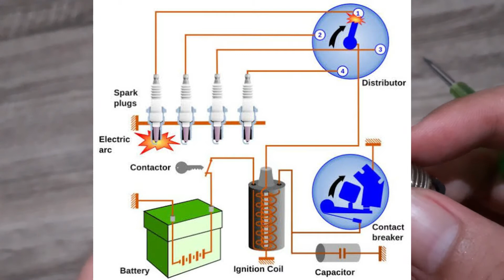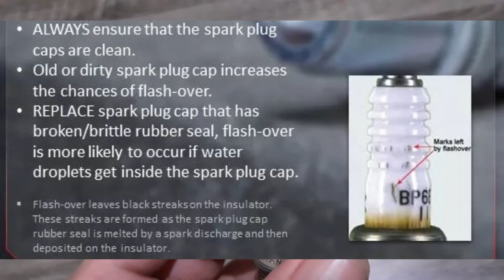Cara Mencegah Kebocoran Arus Busi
Tau ga sih kenapa desain keramik busi itu bergelombang? desain keramik busi yang bergelombang ternyata mempunyai tujuan loh. Tujuannya untuk mencegah kebocoran arus busi, atau busi konslet, fenomena ini dikenal dengan flashover. flashover pada busi ini lama kelamaan akan membuat kop busi rusak dan menjadi salah satu penyebab kop busi meleleh. kop busi leleh akan meninggalkan jejak hitam pada keramik busi, membuat kebocoran arus pada busi sehingga menyebabkan busi konslet dan membuat mesin mbrebet. Salah satu penyebab kebocoran arus busi atau busi konslet adalah karena adanya genangan air pada keramik busi saat berkendara di cuaca hujan atau mencuci kendaraan. jadi cara merawat busi agar busi bocor bisa dihindari, selalu memastikan area keramik busi bersih dari air dan kotoran.